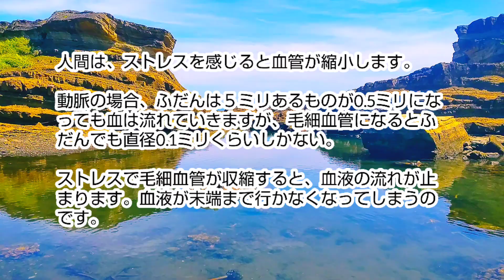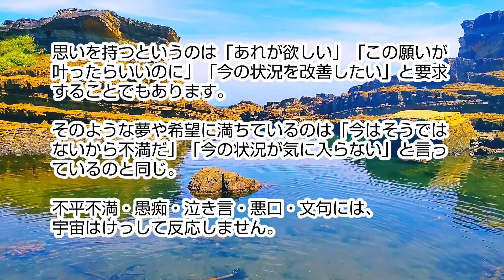小林正観さん【ストレスとは宇宙にもともと存在する現像ではありません】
私が思うに、精神的な用語でのストレスとは「自分の思いどおりにならないこと」です。

だとすると、ストレスとは、人間が作り出したもので、宇宙にもともと存在する現象ではありません。

そうわかってくると、解決法が見えてきます。

【神様を味方にする法則　P161】より